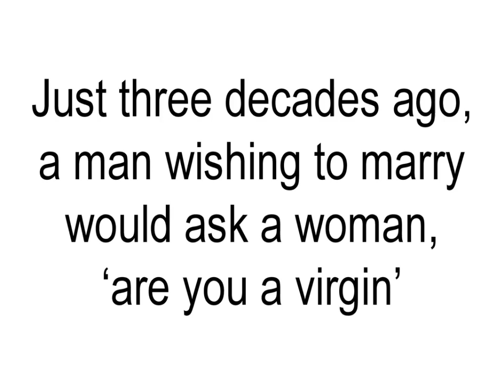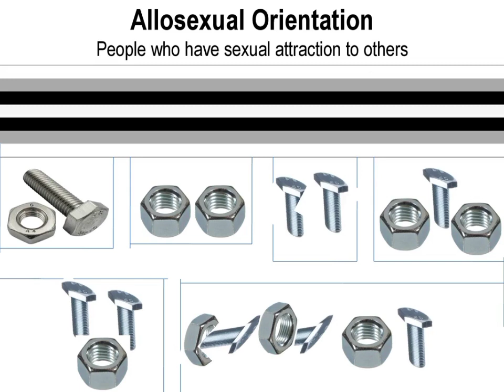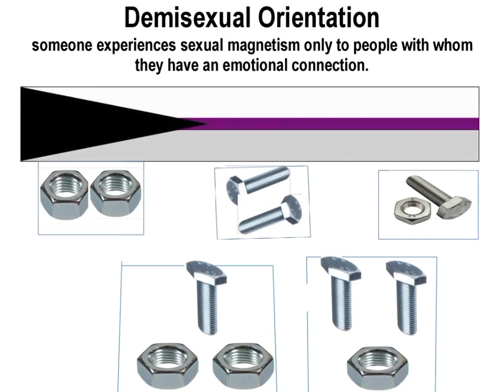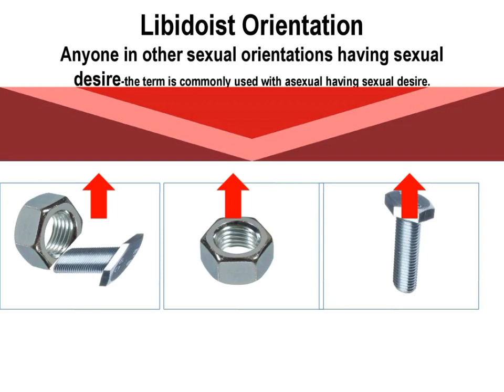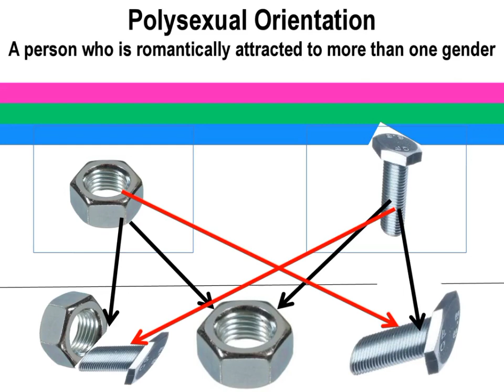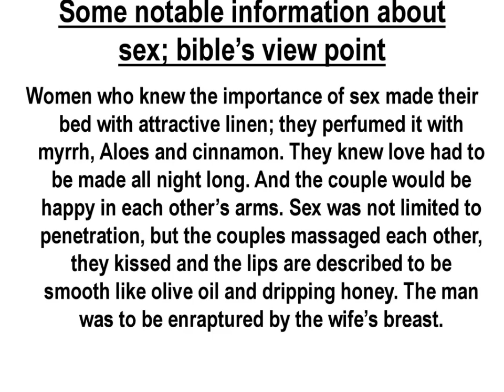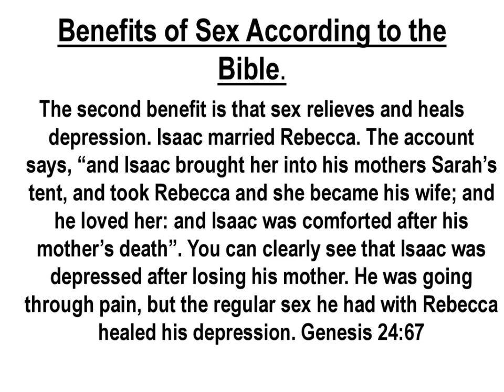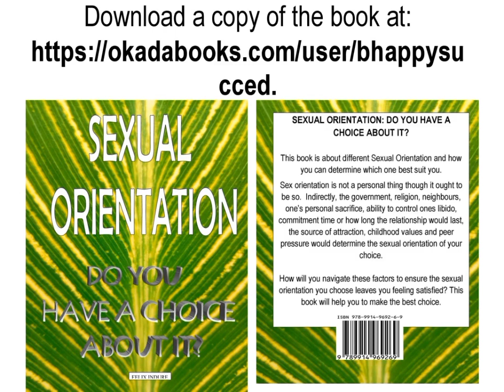Changes in Sexuality over time